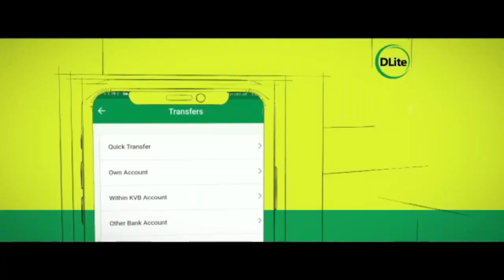MISSION TODAY 26/12/2022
26-December-2022